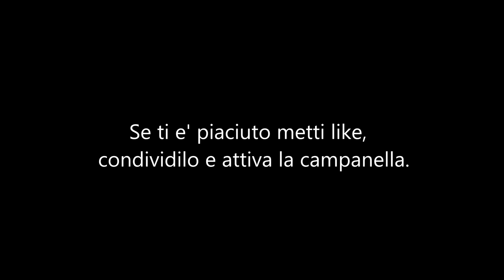Comprare casa. Premio ambienti riscaldati. Arredi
Opzioni call e put. 16.05.23
Ecco a voi alcuni link Amazon relativi a libri utili all'operatività immobiliari:
L'opzione che ti manca di Nello Sgambato
Finchè mutuo non ci separi Mirko Frigerio
La tua prima asta immobiliare di Sim Garsia
Le aste immobiliari di Federico Dami
Guadagnare con gli investimenti immobiliari di Gianfranco Saro
La Bibbia delle aste giudiziarie di Fabio Lamberti
Guida immobiliare di Davide Morelli
Le aste immobiliari di Vastano Giulini
Investire con le aste immobiliari di Angelo Capoferri
Aste giudiziarie per chi parte da zero di Alessandro Perilli
Guida alle aste giudiziarie di Simone Luchini
Vincere alle aste immobiliari di Paolo Corvino
Aste & immobili di Valerio Pisano
Investimenti immobiliari di Gianmarco Venturisi
Marketing immobiliare di Almiento Caru'
Il consulente in esecuzioni immobiliari di Francesca Cardia
Guadagnare con airbnb di Thomas Miller
Strategie di acquisizione e vendita immobiliare
Enciclopedia degli investimenti finanziari di Longo Daltiri
Corso avanzato di stralcio immobiliare di Salvatore Pomarico
Come diventare ricchi con gli immobili di Abate
Aste giudiziarie di Bruno Cirillo
Investire in immobili di Fabio Lamberti
Investimento immobiliare di Hoesli Morri
Asta perfetta di Cicconi Moresi